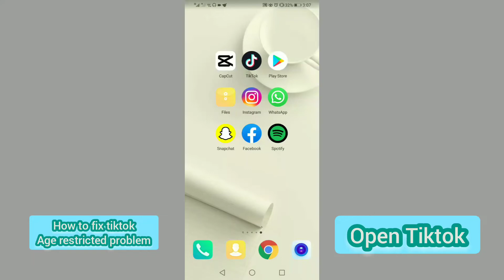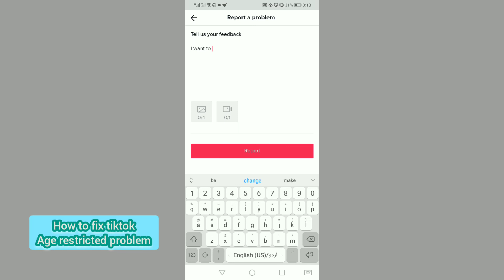How to fix age restricted problem on tiktok (quick and easy)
How to fix age restricted problem on tiktok
Tiktok tutorial for beginners
Tiktok settings
Tiktok app
How to fix tiktok